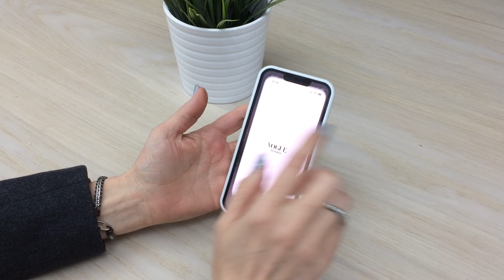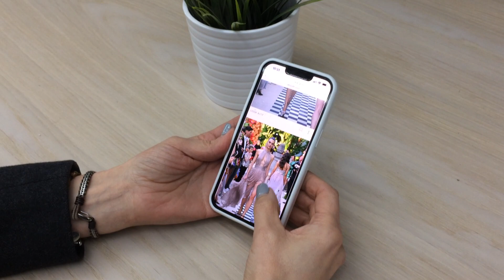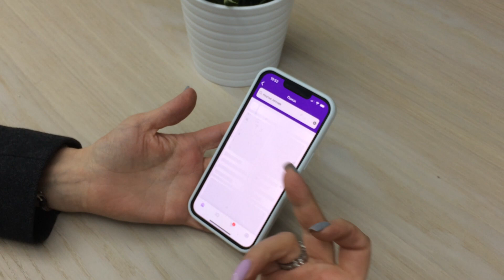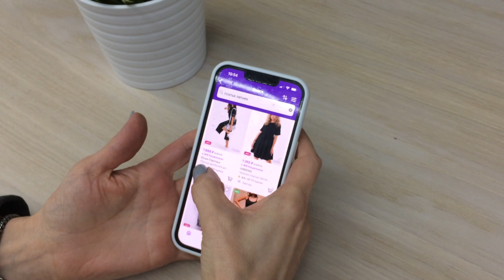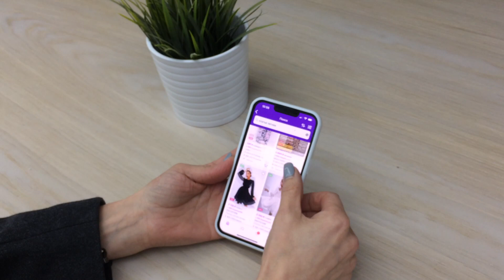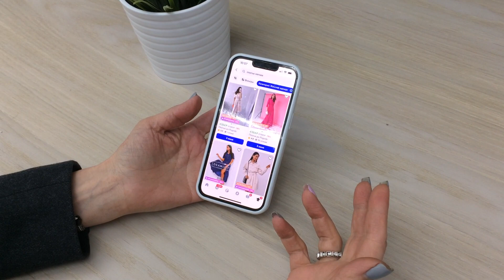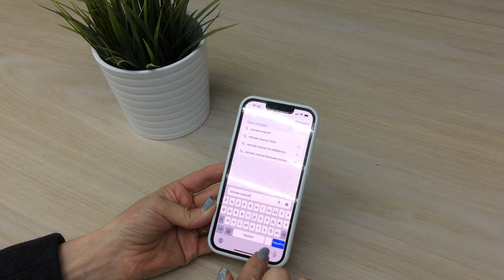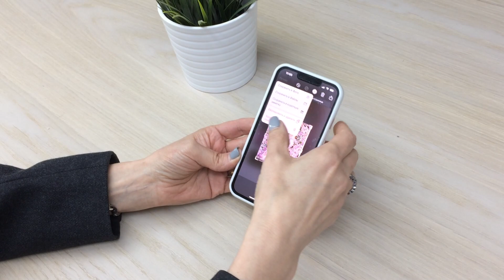Как продать платья?!